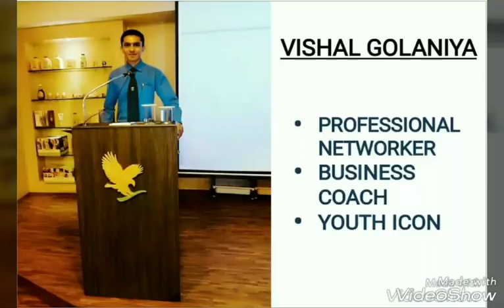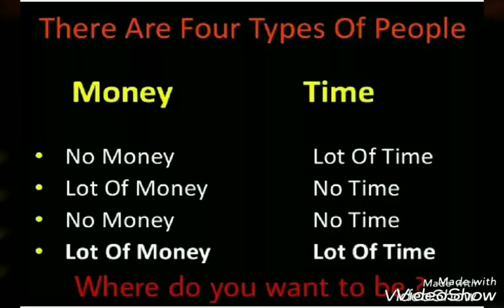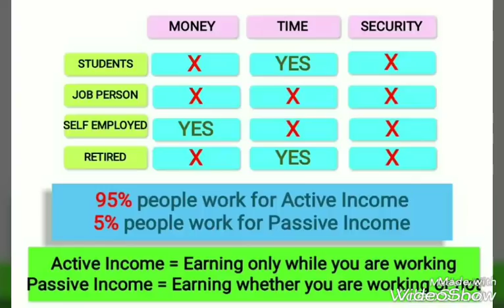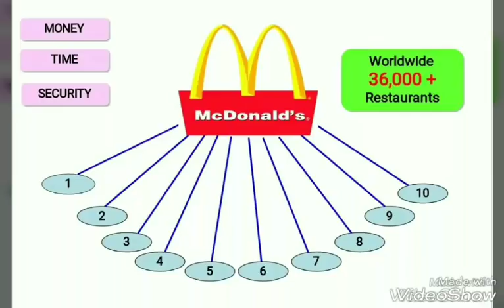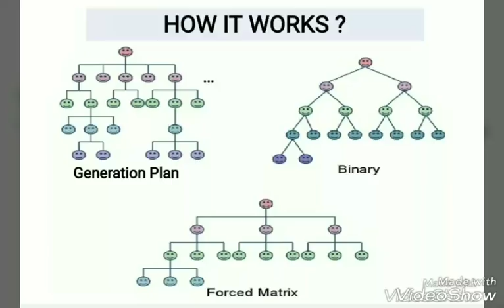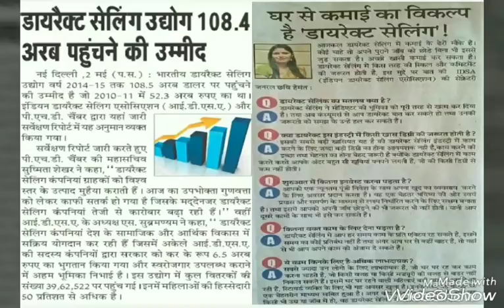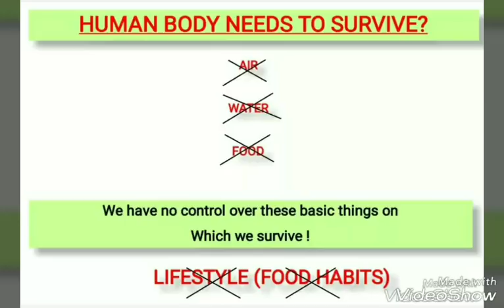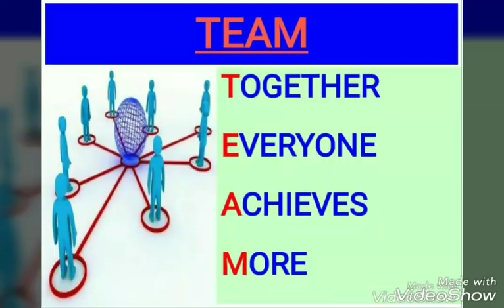Why Network Marketing ? | Hindi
If you want to be successful,
You should be at Right place on right time.

Right time is Wellness industry and Network Marketing Business.
Right place is FOREVER LIVING PRODUCTS INTERNATIONAL

If you have dreams, I have plan to fulfill your dreams.